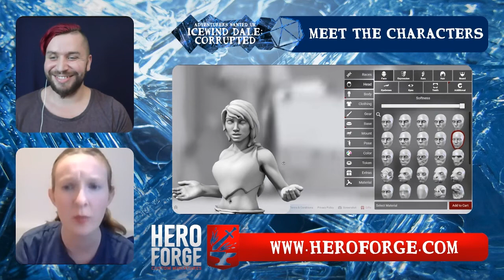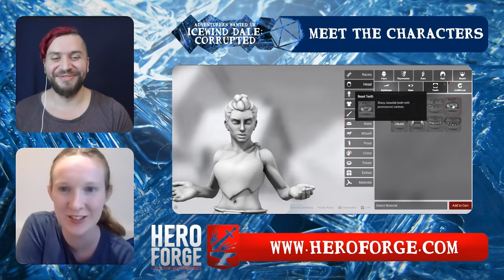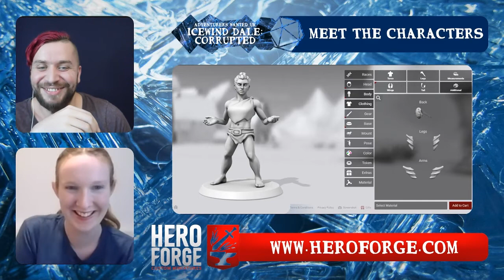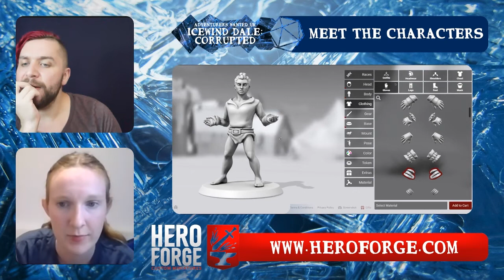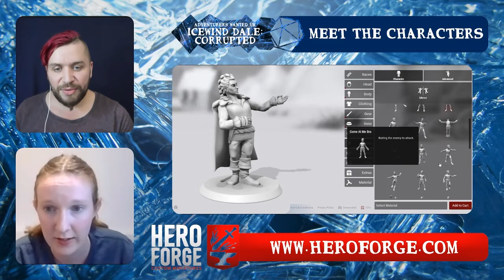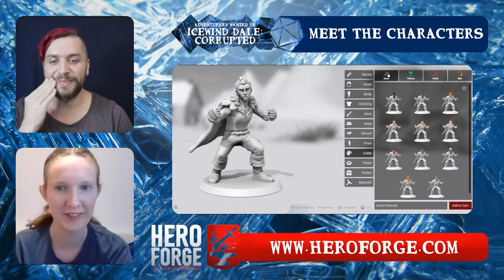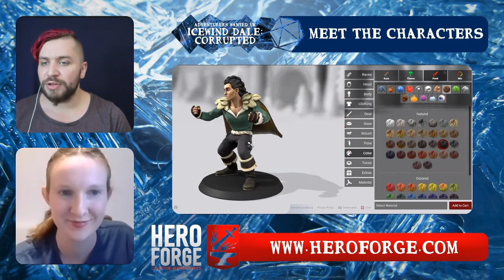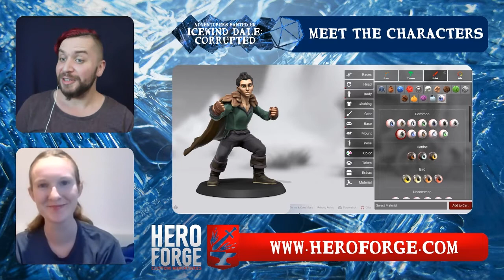Meet the Characters (Ivy) - Icewind Dale: Corrupted (Adventurers Wanted UK)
In Meet the Characters, we create unique minis for the cast of Icewind Dale: Corrupted using Hero Forge's online creator! Today, it's Ivy, the mysterious shadow monk, played by Rebecca Hare.

Icewind Dale: Corrupted is a D&D campaign, streamed weekly - catch the next episode Mondays, 6pm-9pm BST!

Keep up to date with us at @adventurers250 on Twitter, and support us